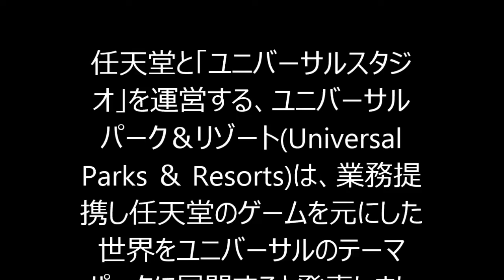任天堂とユニバーサルスタジオが提携し、テーマパーク展開を計画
任天堂と「ユニバーサルスタジオ」を運営する、ユニバーサルパーク＆リゾート(Universal Parks ＆ Resorts)は、業務提携し任天堂のゲームを元にした世界をユニバーサルのテーマパークに展開すると発表しました。(インサイド)